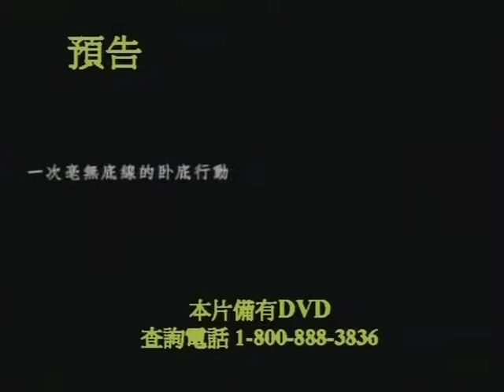Wo Hu (2006) DVD Trailer 臥虎